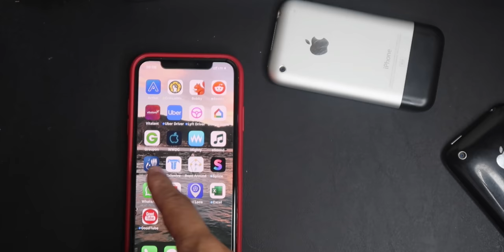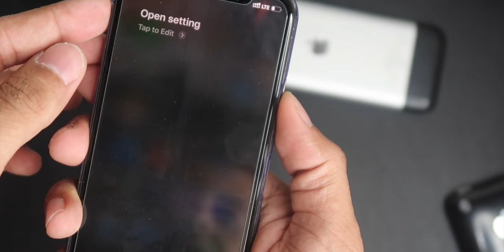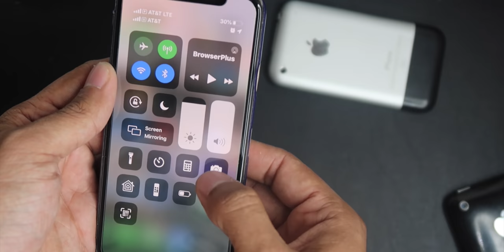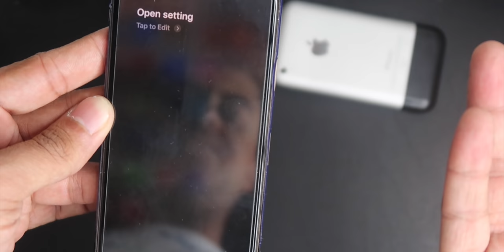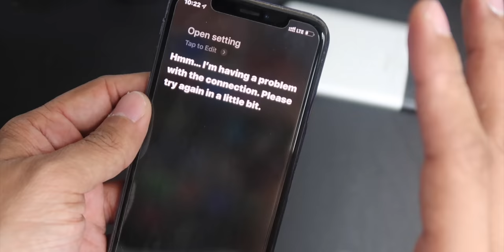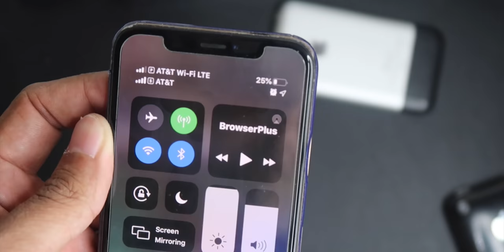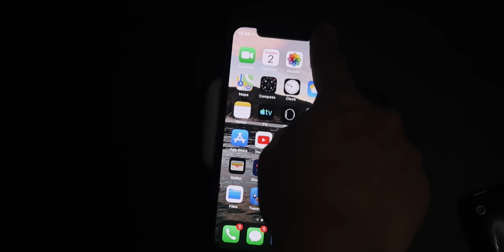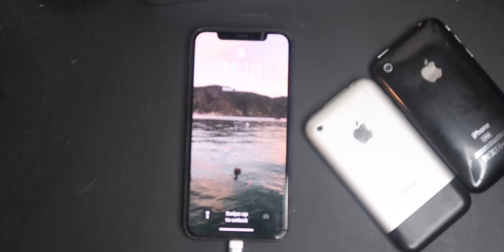تحذير مشكلة خطيره في النسخة التجريبية الثالثة iOS13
انستغرام Instagram